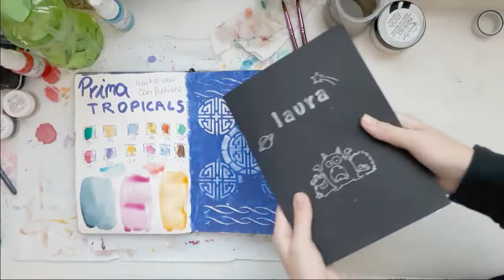*watercoloring with my niece!*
Hi guys,
I have a watercoloring with my niece random video for you today, I hope you enjoy it!

xo Lisa